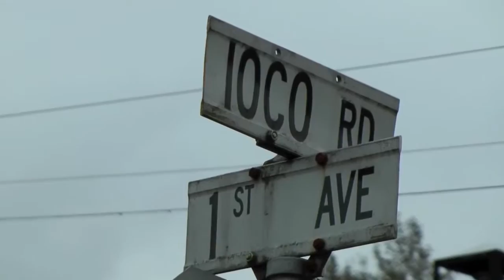Baby Almost Drowned In Lake White Pine Beach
Port Moody, British Columbia, Canada August 29 2011 Emergency crews responded to a baby that almost drowned in the water at White Pine Beach.

This exclusive BuyRIC.com video features the south side of White Pine Beach at Sasamat Lake in Port Moody, British Columbia. Visit !